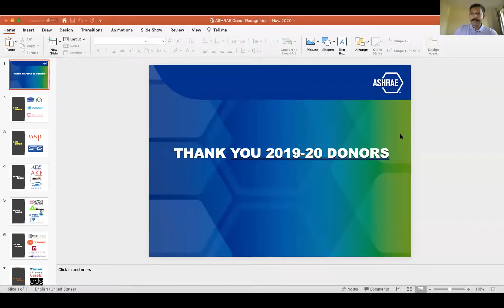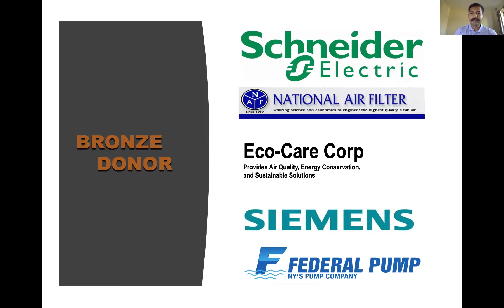Adapting To Covid: Design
As we face a new world of dealing with the daily challenges of COVID-19, there are lessons we can learn from the construction, operations and design industry about swiftly planning and implementing proper safety protocols.

At this event, design teams shared what new safety features they are using and what they envision using in future projects.

SPEAKERS
Melissa Marsh, Assoc. AIA (Moderator)
Principal and Founder, Plastarc

André Soluri, AIA NCARB
Principal, Soluri Architecture

Dennis Wedlick, FAIA, Chair, AIANY CRAN®️
Founder, Principal Emeritus, BarlisWedlick Architects LLC

Nathan McRae, AIA NCARB
Director, Senior Architect , Snøhetta

Katie Cappola
Project Manager, Energy and Sustainability, JLL